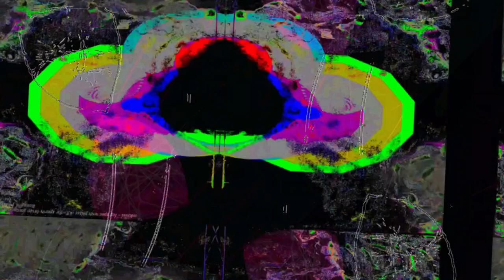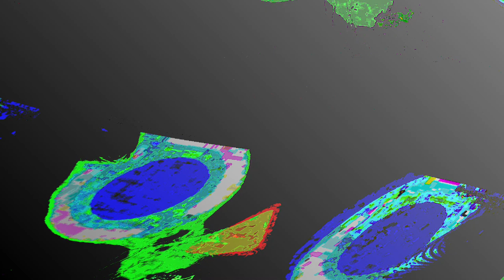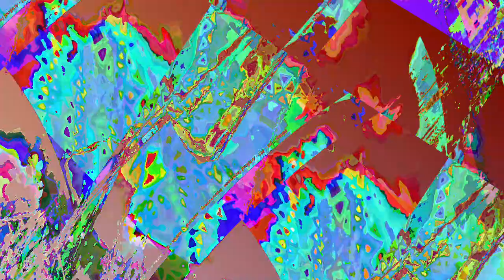[EPILEPSY WARNING] Movie 23 06 11 11h26m16s